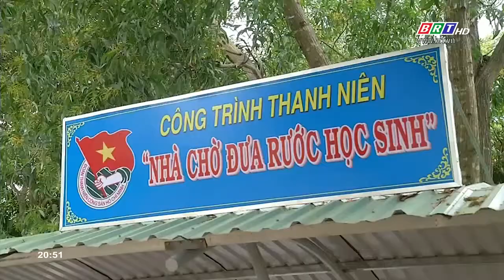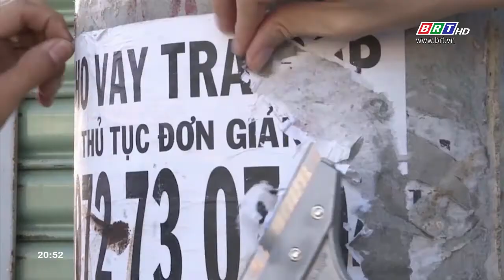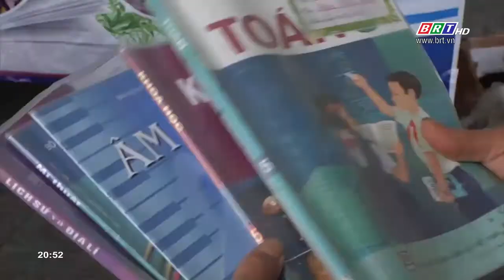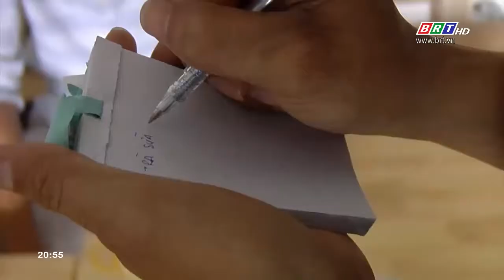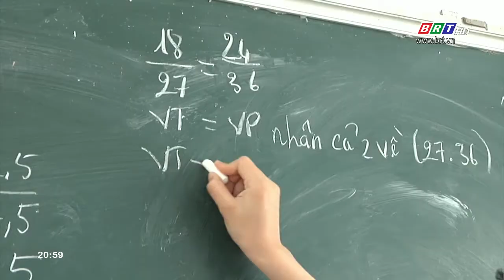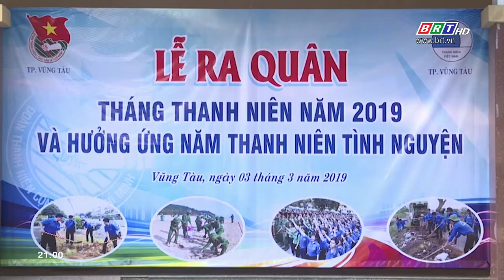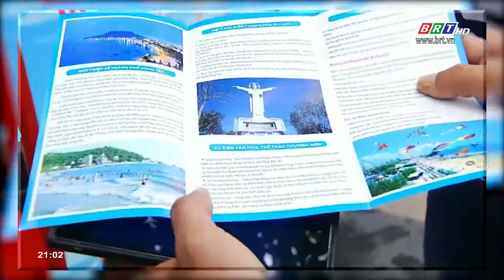Đoàn TNCSHCM tỉnh BR-VT - Xứng danh tuổi trẻ thế hệ Bác Hồ